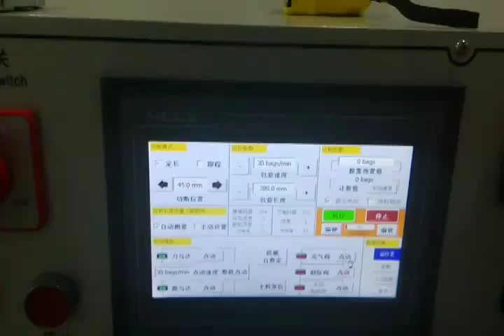Automated shrink wrap machine and high speed pizza and baked goods shrink wrapping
High speed pizza shrink wrap system is capable of running high speed demanding packaging applications and industries including food packaging, print packaging, industrial, healthcare, and pharmaceutical packaging.

Diana